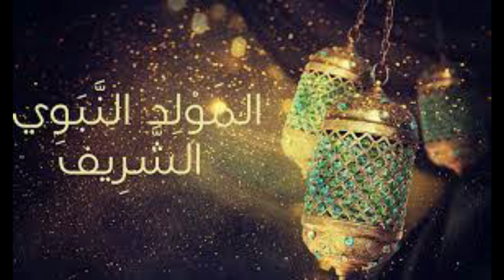احتفال رائع بالمولد النبوي الشريف مع الأصدقاء ☄️💥✨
يوم احتفال رائع

اغنية حبيبي يا رسول_الله - تامر_حسني بدون حظر
اغنية المولد النبوي